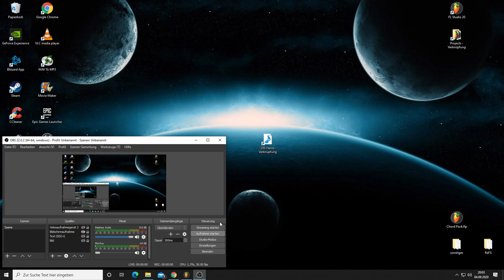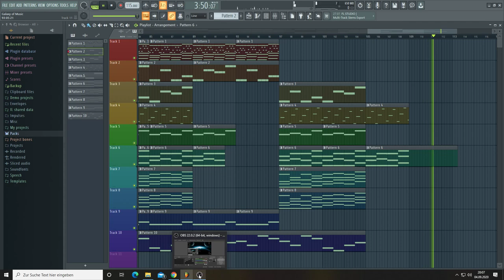Galaxy of Music